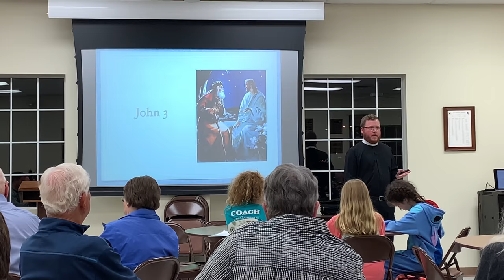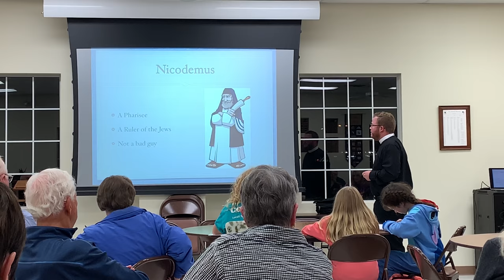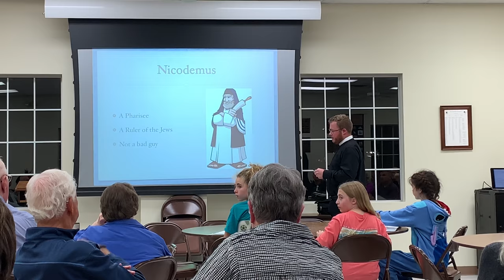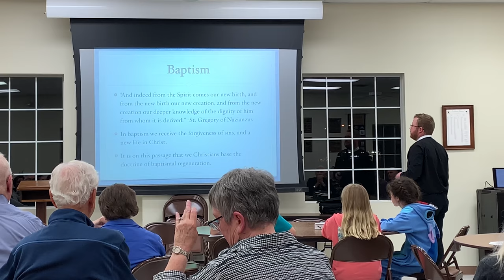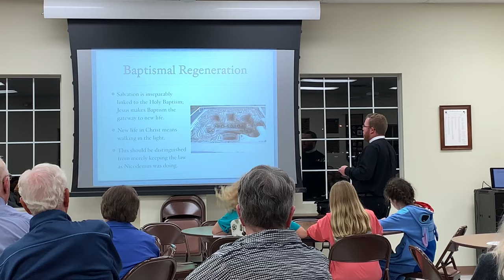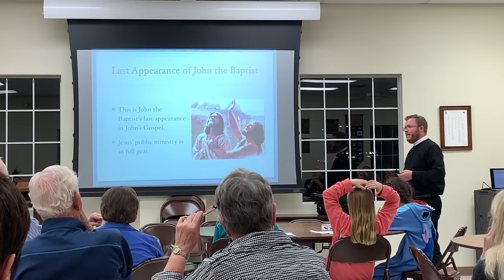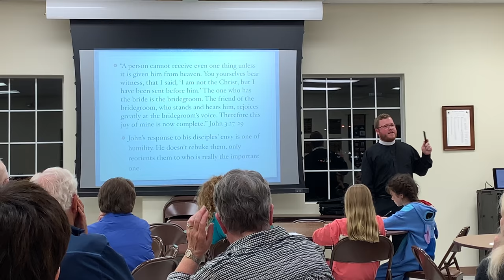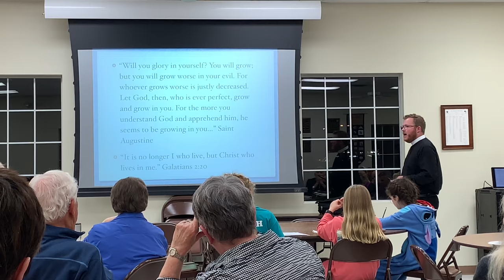Lecture #5-CrossWord Bible Study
CrossWord Large Group Lecture on Oct. 24, 2018